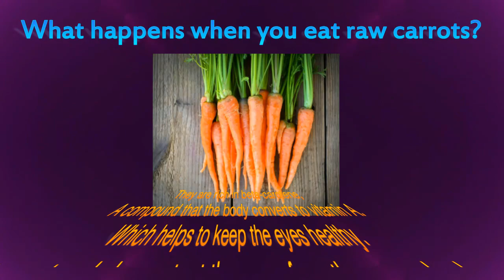কাঁচা গাজর খেলে কি হয়,গাজরের উপকারিতা,গাজর খাওয়ার নিয়ম,কাঁচা গাজর,@DrTasnimJara @dr tasnim jara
কাঁচা গাজর খেলে কি হয়,
গাজরের উপকারিতা,
গাজর খাওয়ার নিয়ম,
কাঁচা গাজর,
Poplar_g.k